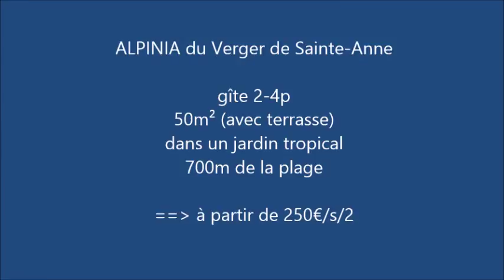Gîte 2-4p Alpinia, une location de vacances en Guadeloupe tellement créole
La location de gîte en Guadeloupe Alpinia est un hébergement touristique 2+2 situé à Sainte-Anne en Grande Terre, à 700m de la plage.

Caractéristiques :
- plain-pied
- dans un jardin tropical (espace calme et sécurisé)
- style créole
- 1 chambre + 1 mezzanine (lit 140)
- 50 m² avec terrasse couverte
- capacité max : 2 adultes + 2 enfants
- moustiquaire
- clim
- wifi